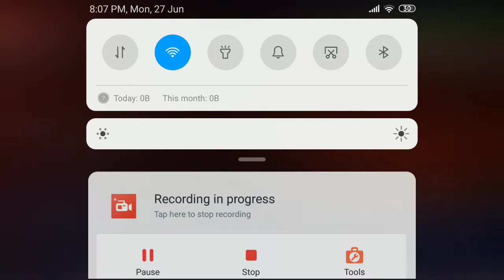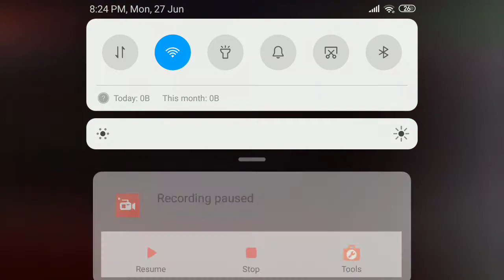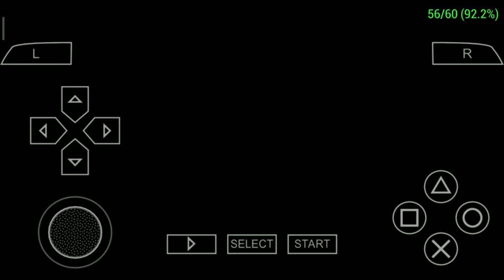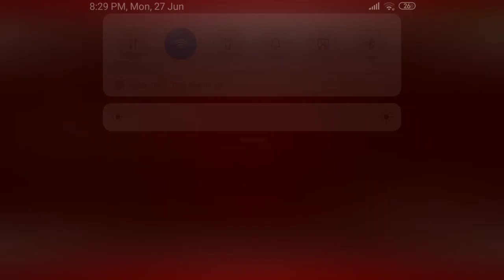Playing with Black suit #2